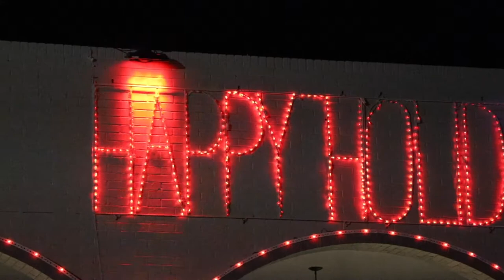Sleigh Ride | By Leroy Anderson, Arr. by Thomas Trotter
By Leroy Anderson
Arranged by Thomas Trotter

Performed by Dr. Jennifer Pascual
Featuring the JCC's Holiday Dazzle light display